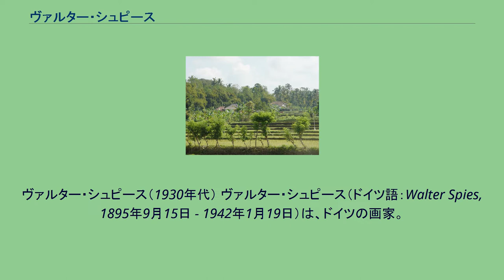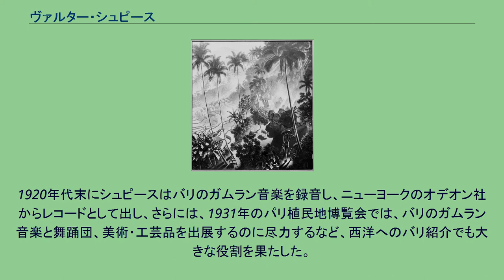ヴァルター・シュピース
ヴァルター・シュピース（1930年代） ヴァルター・シュピース（ドイツ語：Walter Spies, 1895年9月15日 - 1942年1月19日）は、ドイツの画家。
現代バリ芸術の父として知られ、1930年代バリ島におけるバリ・ルネッサンスの中心人物として活躍し、今日見られるような観劇用のケチャやチャロナラン劇をバリ人とともに創出した。
シュピース『朝日の中のイサ』 1895年、ロシア帝国・モスクワのドイツ人外交官を務める裕福な商家の次男として生まれる。
音楽、舞踊、絵画教育を受けるなど裕福で恵まれた少年時代を過ごすが、第一次世界大戦中にはウラルの敵国人抑留キャンプに収容された。
このときに遊牧民族の生活に触れた体験がきっかけとなり、アジアへの関心を高めた。
ドイツへ帰還してからはしばらく画家としての生活を過ごし、1923年にヨーロッパを離れ、オランダ領東インドに向かいジャワに到着。
ジョグジャカルタの宮廷でスルタンの宮廷楽団における音楽監督の職を得る。
1925年に初めてバリを訪れると、その魅力に感化され、2年後に移住を決意。
当時のウブド領主チョコルダ・スカワティに招待されるかたちで、1928年にチャンプアン渓谷に居を構えウブドのスタジオを中心に絵画の制作活動を始めるとともに（代表作に『風景と子供たち』など）、音楽、舞踊、絵画といった分野でバリ文化に多大な影響を及ぼした。
1938年には同性愛者の取締りが強まるなかで逮捕されるも、翌39年にマーガレット・ミードなどの尽力により釈放された。
しかし1940年5月ドイツがオランダを占領すると、シュピースは敵国人として蘭印政府に捕えられ、ジャワ、スマトラへ抑留される。
1942年1月、日本軍の侵攻により、ほかの収容者たちとスマトラ島パンダンから移送船「ファン・イムホフ」に乗せられ、セイロン島へ移送されるべく出航するが、途中日本軍機の攻撃を受けて船が沈没、船員によって他のドイツ人と共に見殺しにされ溺死した。
（ファン・イムホフ号事件）。
シュピースはバリに生息する昆虫類の精細なスケッチも多数残しており、博物学、考古学にも功績を残している。
バリの慣習法学者にして監督官を務めたリーフリンクは、後年「シュピースが生きていたら、高名な学者として歴史に名を残しただろう」と讃えた。
ウブド周辺の農村の風景 シュピースは画家としてはもとより、現代バリ芸術の父としても知られる。
シュピースはドイツ語、ロシア語、英語、フランス語、オランダ語、ジャワ語、バリ語を流暢に操ることができ、彼のもとにはさまざまな国からの芸術家、学者が集まり、現地のバリ人とともに芸術サロンの中心を形成した。
シュピースらは、毎週土曜日にウブドの王宮前で観光客向けの土産物としてバリ人の描く絵画の品評会を開き、優秀な絵を買い上げ欧米のギャラリーや展覧会に出展したり、ホテルに売却などした。
この過程から、バリ人たちは欧米人の好みを把握し、それを「バリの伝統」として受け入れ具体化していったのである。
1920年代末にシュピースはバリのガムラン音楽を録音し、ニューヨークのオデオン社からレコードとして出し、さらには、1931年のパリ植民地博覧会では、バリのガムラン音楽と舞踊団、美術・工芸品を出展するのに尽力するなど、西洋へのバリ紹介でも大きな役割を果たした。
そして、1936年に宗教儀礼劇としてのチャロナラン劇を観光客向けの商業用パフォーマンスとして組織させたり、サンヒャン・ドゥダリと呼ばれる宗教舞踊から観光用のケチャを創出・改良することにも深く関わった。
このことからシュピースは、現代バリ芸術の父として知られる。
一方で、シュピースらは、極めて安い経費で、宮廷のような屋敷に住み、車をもち、召使いを雇うなど、普通のバリ人から見れば王侯貴族のような生活、すなわち「楽園」を享受しており、西洋人の目によって「バリのバリ化」を進めたことで本質主義者から否定的に評価されることもある。